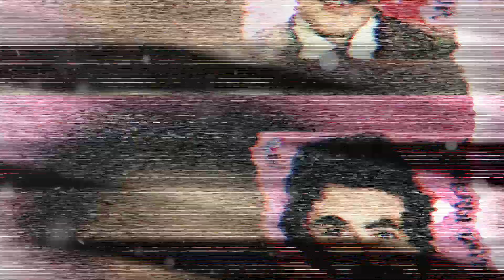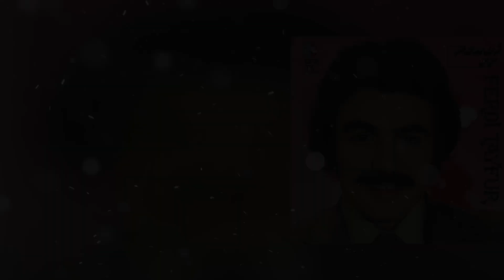FERDi TAYFUR - "HUZURUM KALMADI" - (Mefrat Album Teaser 1977) - Fragman - Trailer - Shorts - Promo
Elenor Version. FERDi TAYFUR - "HUZURUM KALMADI" - (Mefrat Album Teaser 1977) Frogmani. Albüm tanitimi promosyon.

Beni Instagram (mefratjarkin) hesabımda takip edebilirsiniz. Bir çok paylaşmadığım çalışmalarımı orda Demo olarak paylaşıyorum. Herzaman'ki gibi ilk defa sizler ile paylaşıyorum. Link olarak paylaşmayı ve düşüncelerinizi aktarmayı unutmayın. Düşünceleriniz benim için önemli. Teşekkürler.
Sevgiler Salgılar
MEFRAT

Original LP: Ferdi 77 (Huzurum Kalmadı)
Released: Elenor Music

Original MC: Ferdi Tayfur 4
Released: Mapushane